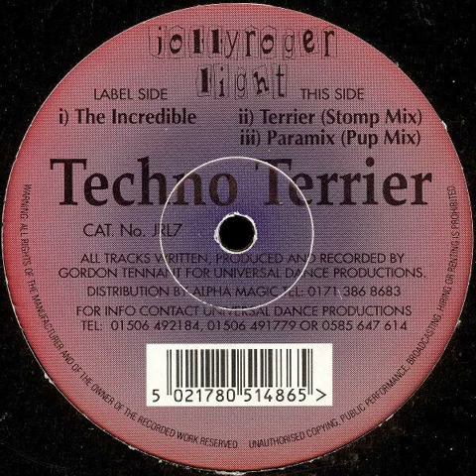Techno Terrier - The Incredible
Jolly roger lite